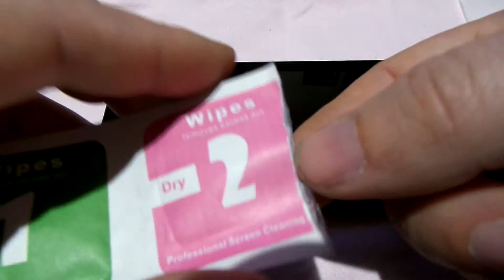Наклейка защитного стекла на Lenovo A319 / Protective glass on Lenovo A319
Композиция "What True Self, Feels Bogus, Let's Watch Jason X" принадлежит исполнителю Chris Zabriskie.